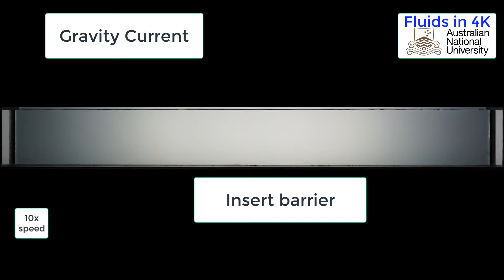Gravity Current demonstration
Horizontal density differences in fluids (such as the ocean and atmosphere) frequently give rise to horizontal flows referred to as gravity currents. In this demonstration we generate horizontal density differences in a controlled setting and observe the resulting flows.